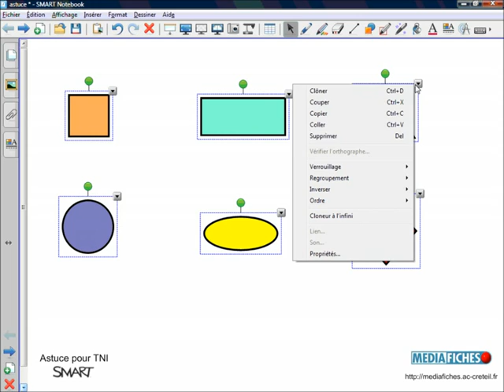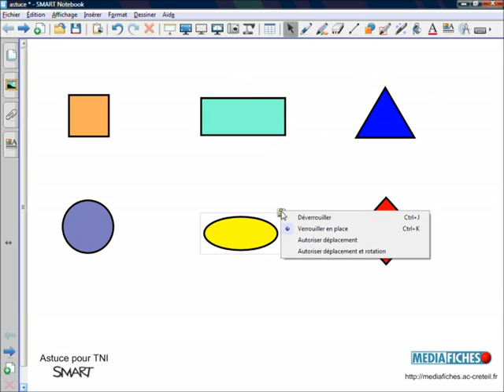Verrouillage et déverrouillage rapide - SMART Notebook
Astuce pour verrouiller et déverrouiller rapidement un ensemble d'objets.